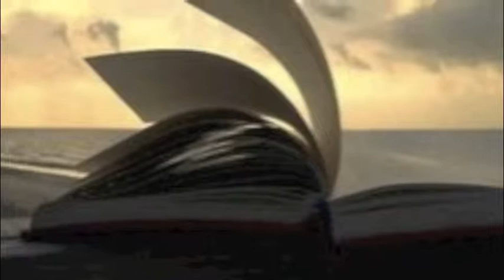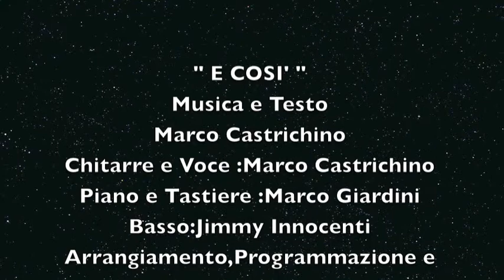E COSI.mp4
(Distribuito da: Italian Way Music MILANO)
Arrangiamento e Registrazione: Marco Castrichino
Editing e Mastering By SAGE AUDIO - Nashville-Tennessee (USA)